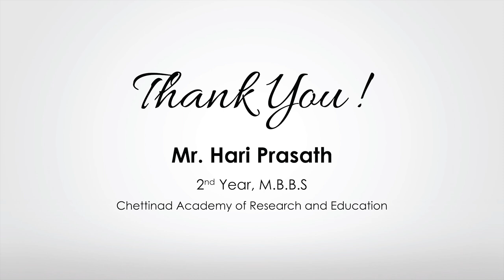Mahaganapathim by Hari Prasath - Vinayagar Chaturthi Celebrations 2021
Devotion is in the roots. Ganesh chaturthi celebrations at Chettinad Academy of Research and Education this year was just not about great food, prayers and family time. It also gave us a chance to know some great talents from our students community. Here we present Hari Prasath who is doing his 2nd yr M.B.B.S in Chettinad Hospital and Research Institute rendering this beautiful piece about Lord Ganesha. Ganapathi Bappa Moriya!